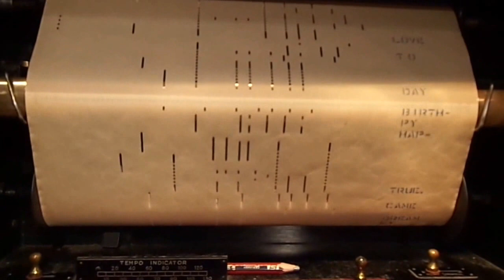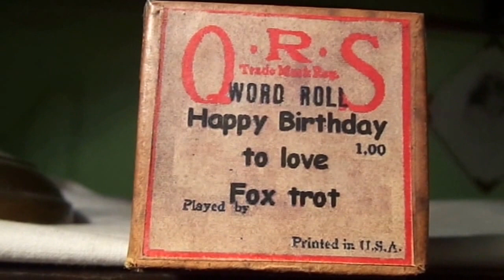Happy Birthday to love (Autotitulado), fox trot en pianola por Horacio Asborno desde Viedma, Arg.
Reproducción en Pianola piano de la melodía “HAPPY BIRTHDAY TO LOVE” (Autotitulado): fox trot, rollo con letra sin marca, con deterioro al inicio y en bordes, la caja corresponde al rollo QRS 4162 Red River Valley, origen: Donación Marc Gonzer – Annandale, New Jersey, U.S.A.
Grabación realizada en Patriarca Nº 218 - Viedma, Capital de la provincia de Rio Negro e histórica de la Patagonia Argentina, el día 17 de Noviembre de 2015 en Pianola Piano marca Chickering & Sons, (The Ampico) número de serie 143922, fabricada en Boston USA en 1928, restaurada personalmente en 2004.-
Busco (Compro) rollos musicales de papel perforado para pianolas de 88 notas, con el fin de restaurarlos, difundirlos por este medio y preservarlos para las generaciones futuras, si tenes o sabes de algún lote de rollos enviame un mail a o por whatsapp a mi celular 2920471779